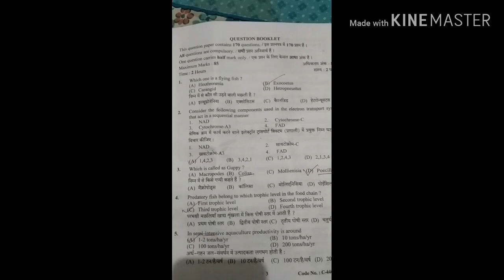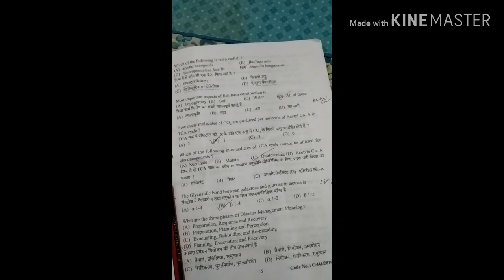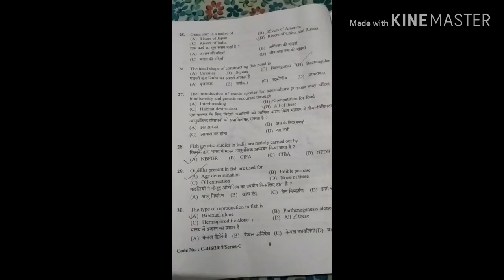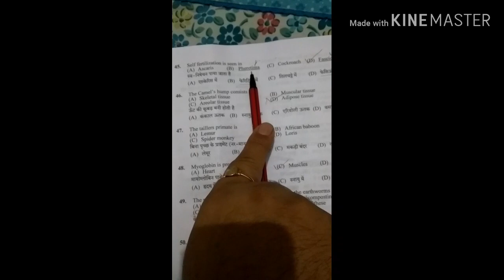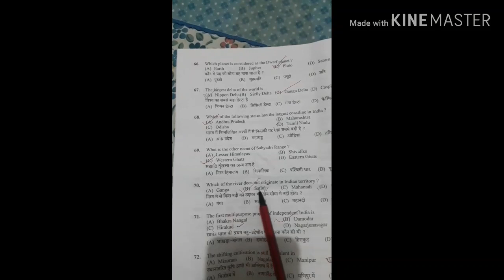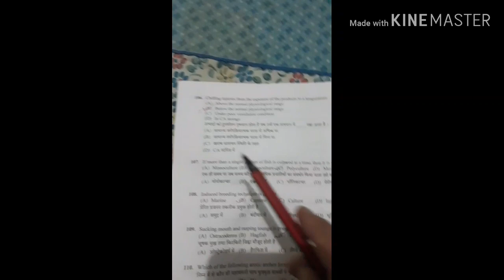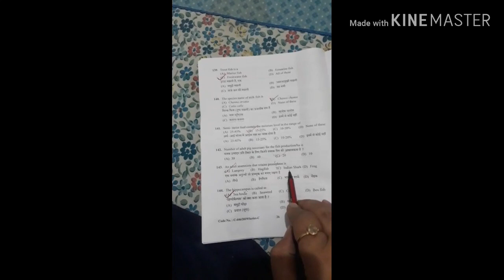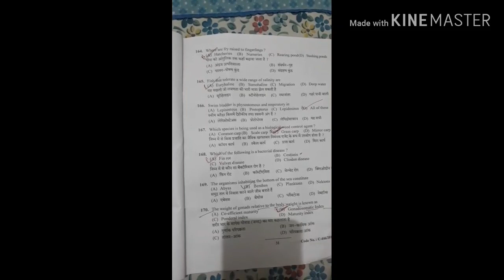Fishery officer zoology solved paper Himachal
Fishery officer solved paper